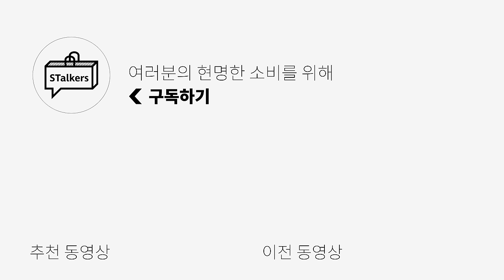[대량리뷰] 가을 필수템, 바람막이! 딱 6개 추천 + 코디✨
🌟PRODUCT INFO🌟
(1) 에스피오나지 - RAY YACHT PARKA
*영상 오픈 후 7일간 15% 할인*

(3) 마티스더큐레이터
9월 말 출시예정

*로드 존 그레이 제품 할인율이 변경 되었습니다 !  (135,000원 → 126,750원)*

0:00 키미의 인사
0:25 워크웨어 느낌에 기본적으로 입을 바람막이
1:09 남다른 느낌을 주고 싶을 때 입을 바람막이
2:12 하나만 입어도 포인트 되는 바람막이
2:53 후드없는 바람막이를 찾는 분들은 여기!
3:43 힙한 느낌을 즐긴다면 이 바람막이를
4:34 쎄보이고 싶은 느낌으로 입을 바람막이
5:30 마무리 인사 & 키미의 춤(?)